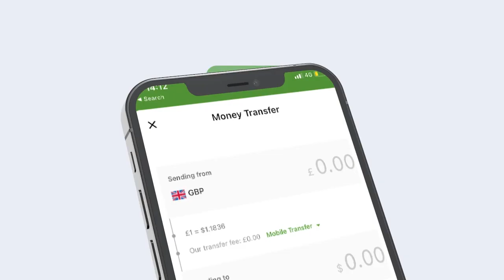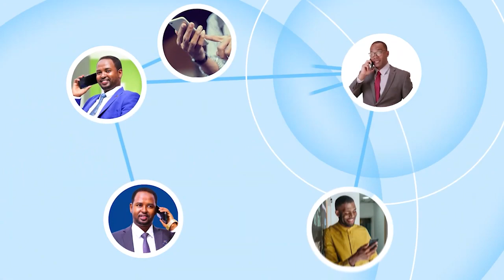Wasiir Kaahin Wuxu Waalaya Madaxwayne Biixi Halkii Fahad Yasiin Ayuu Ku Jiraa Dab Ha Hindhiso"Wadani